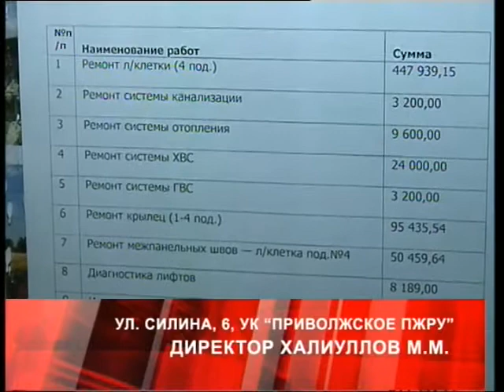Дежурный по городу 09 04 15